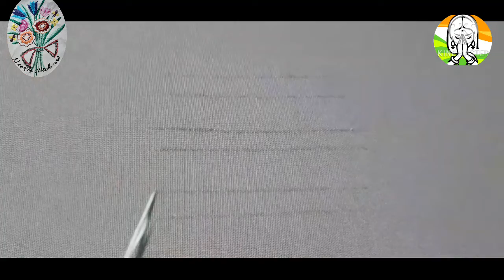3 Types Raised Band,Raised Band Variation,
3 Types Raised Band , 1. Raised chain stitch band,2. Raised buttonhole stitch band,3.Raised stem stitch band,